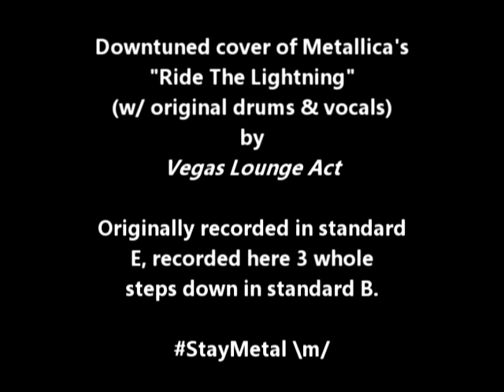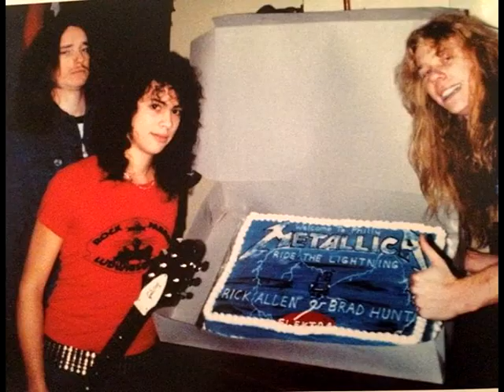Metallica - "Ride The Lightning" (Downtuned cover w/ original drums & vocals)